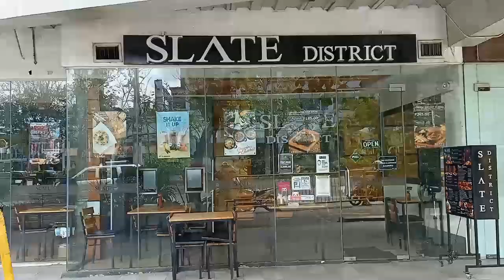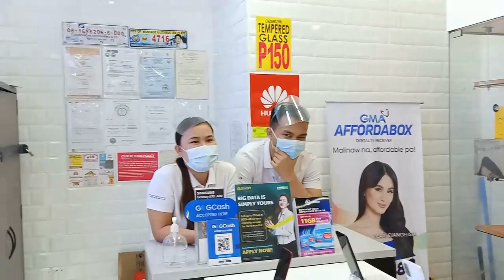PARK MALL, MANDAUE CITY CEBU, PHILIPPINES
A popular, pet-friendly mall with a relaxed atmosphere offers various retailers & dining options. This mall is located in Ouano Avenue, Mandaue Reclamation Area, Mandaue City, Cebu Philippines.

Parkmall brings the outdoors into its breezy interiors where family bonding happens in its al fresco dining restaurant strip. Its inviting ambience welcomes pets inside the main mall. Regular fitness activities cater to active individuals seeking relief from the hustle and bustle.

Parkmall is an urban retreat to those who want to unwind and relax away from the crowd without having to leave the city. Parkmall infuses technology and ecology through its green architecture and energy-saving facilities.

0:00 Intro
0:10 Speech
1:39 Beginning of the video
1:56 Outside view facing Bai Hotel
2:05 Front view
3:18 Other side view facing Big hotel
3:30 Inside the mall
7:57 Speech
8:24 Outro

SALAMAT MGA IGSUON SA PAG TAN AW, PALIHUG UG SUBSCRIBE PARA UPDATED KA SA SUNOD NGA VIDEO NGA AKONG E POST, PAKI LIKE, COMMENT AND SHARE THIS VIDEO, KITA KITA NALANG UNYA TA NINYO SA SUNOD NAKO NGA VIDEO OR VLOG.

MY GEARS :
Windows Movie Maker
Filmora